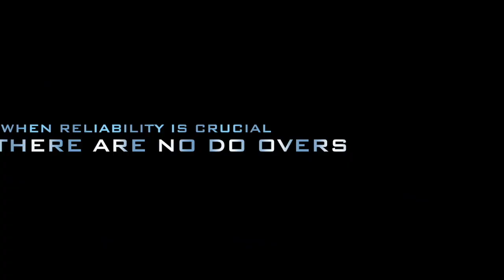Urban Eyez Studios Trailer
Urban Eyez Studios promo video.